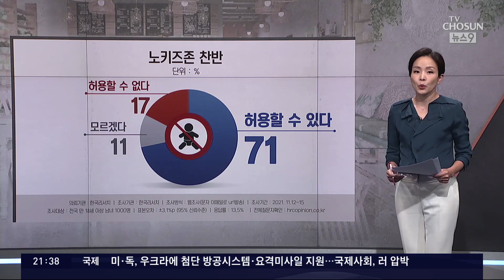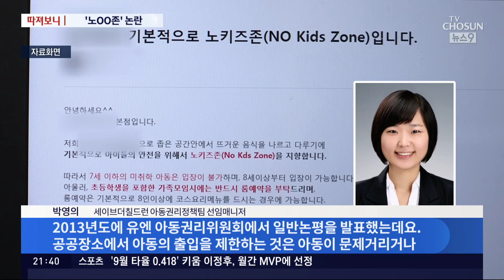노키즈존에 이어 늘어나는 '노OO존'…차별·혐오 논란 [따져보니]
요즘 식당, 카페 같은 델 가보면 '노키즈 존' 즉, 아이는 데리고 오지 말라는 곳이 늘고 있습니다. 감정적으로도 야박하게 느껴지고 아이가 자꾸 주는 우리 사회 전체를 위해서도 바람직한 일인가 의문이 있습니다. 그러나 영업하시는 분들은 나름의 이유가 있긴 하겠지요. 무엇이 문제인지 짚어보겠습니다. 홍혜영 기자도 아이 키우니까 '노키즈존' 이라고 하면 좀 서운하지요? 대체 이런 건 언제 생긴 겁니까?